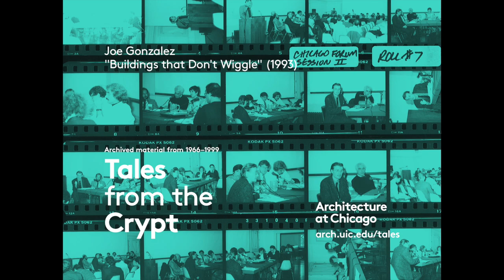Joe Gonzalez, "Buildings that Don't Wiggle" (1993)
Audio from a 1993 lecture by Joe Gonzalez digitized as part of the Tales from the Crypt exhibition held at the School in 2012.

For more information on the UIC School of Architecture, visit arch.uic.edu.